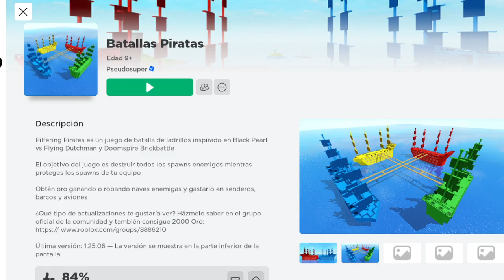Gameplay Roblox (Parte 1)